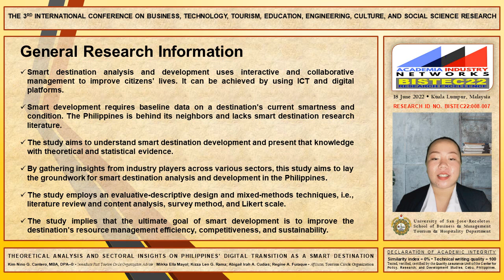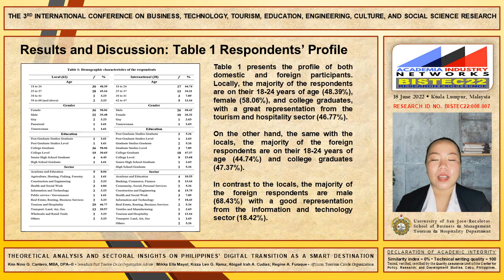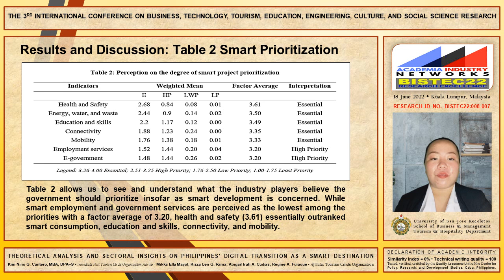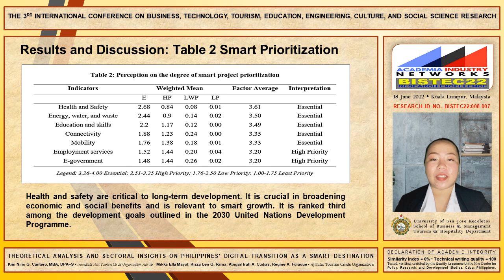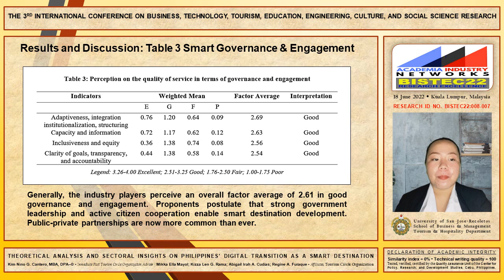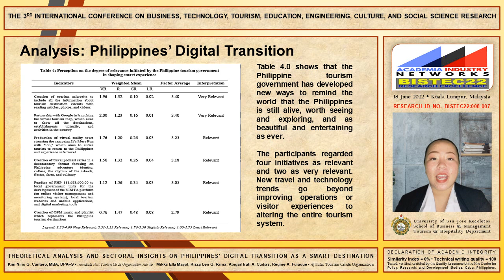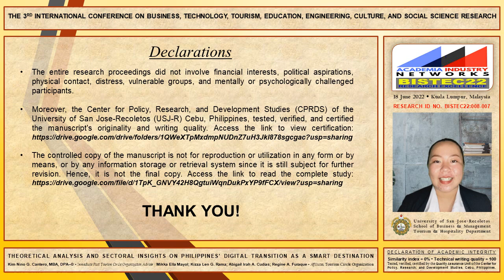Kim Nino Cantero_Theoretical Analysis and Sectoral Insights on Philippines’ Digital Transition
Smart destination analysis and development incorporates an interactive and collaborative management style to improve citizens' quality of life. A destination can attain it by leveraging information and communication technology and other digital platforms. However, smart development necessitates baseline data on the destination's current conditions and its level of smartness. The Philippines is in the works compared to neighboring countries, given the current situation, and lacks local literature for smart destination research. The study aims to understand smart destination development and present that knowledge with theoretical and statistical evidence. Furthermore, by gathering insights from industry players across various sectors, this study aims to lay the groundwork for smart destination analysis and development in the Philippines. The study employs an evaluative-descriptive design and mixed-methods techniques, i.e., literature review and content analysis, survey method, and Likert scale. These enable the acquisition, characterization, and description of theoretical findings and data. Results reveal that various sectoral stakeholders identified health and safety as a top priority for smart development. It also demonstrated that the country's governance is generally good, and the smart initiatives shaping smart experiences are relevant. With this, the study implies that the ultimate goal of smart development is to improve the destination's resource management efficiency, competitiveness, and sustainability.